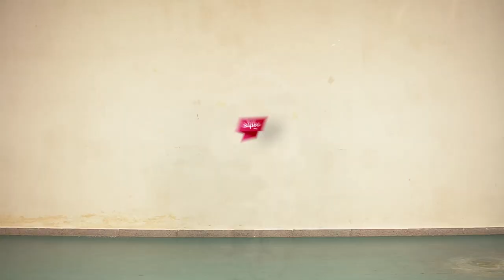Somos Súper Paiporta - Associació Cultural El Barranc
L'Associació Cultural El Barranc de Paiporta treballa des del seu naixement per la difusió de la cultura, la normalització i extensió de l'ús del valencià, i el coneixement del nostre país. Per això organitza exposicions, viatges i esdeveniments al nostre poble i més enllà. Coneix la seua història i la seua essència en un nou vídeo de la campanya, amb la col·laboració de la Fundació Horta Sud.